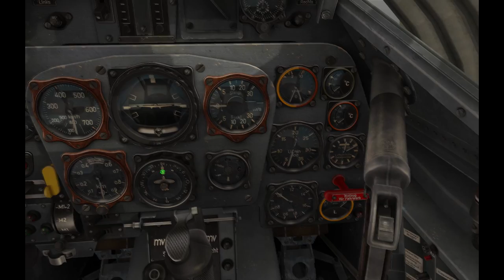DCS - BF109K4 - First Impressions.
Hey guys this is a video of my first impressions of the Messerschmitt BF-109 K4 I hope you enjoy.